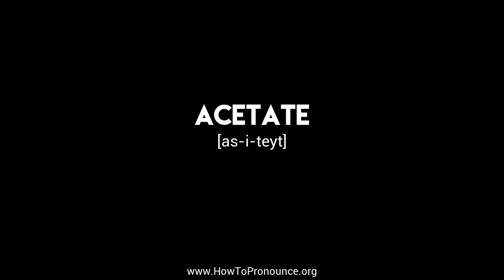How to Pronounce "acetate"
Learn the proper pronunciation of "acetate"